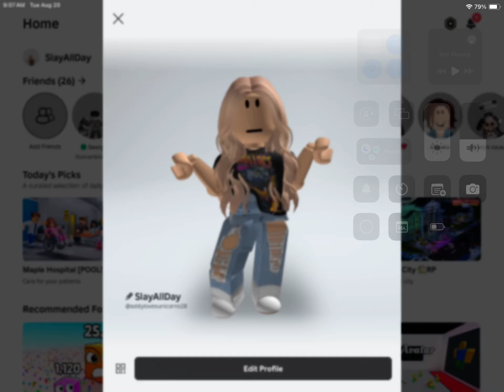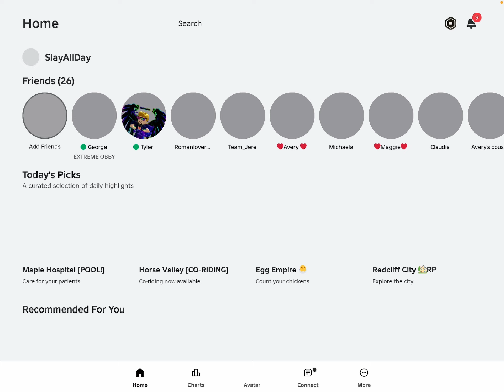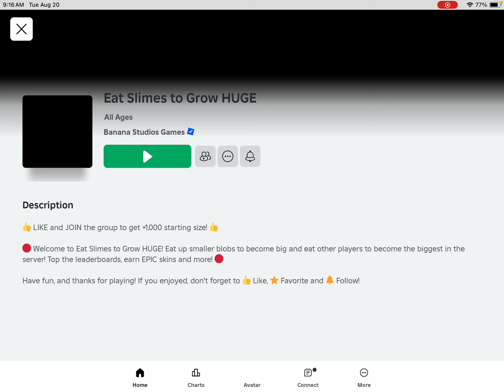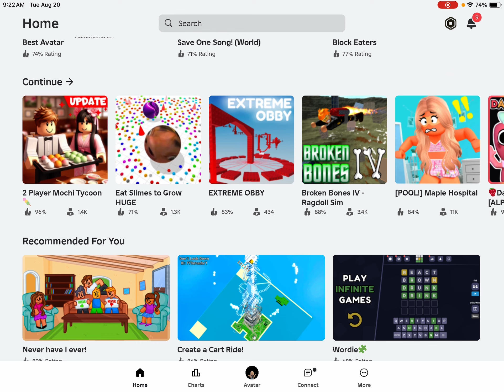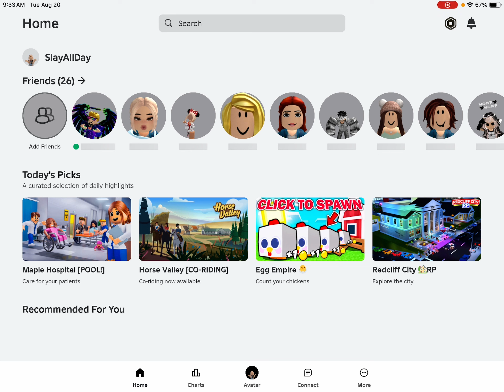Playing Roblox with T-brosh13